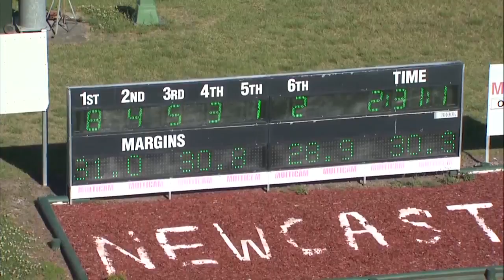NEWCASTLE - 31/10/2016 - Race 6 - PFD FOOD SERVICES PACE